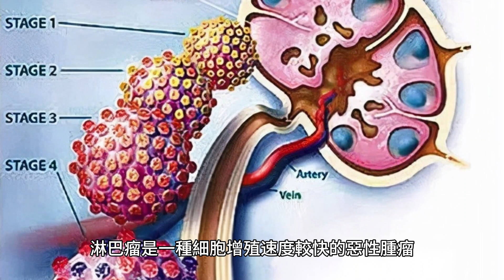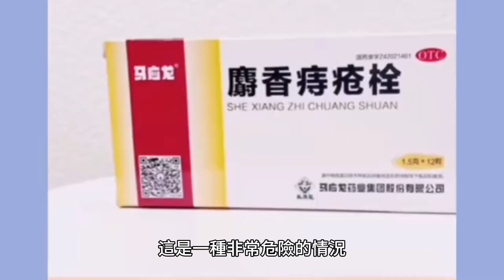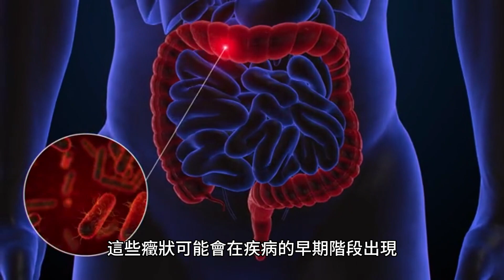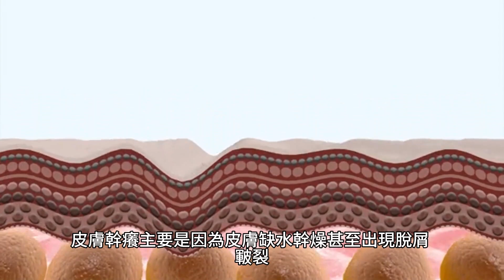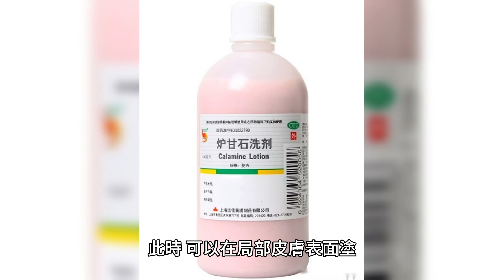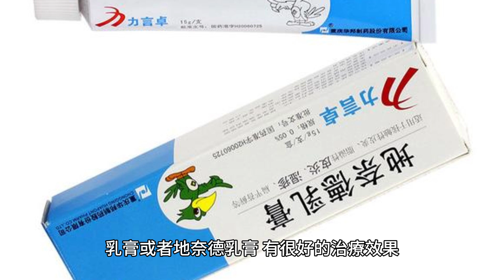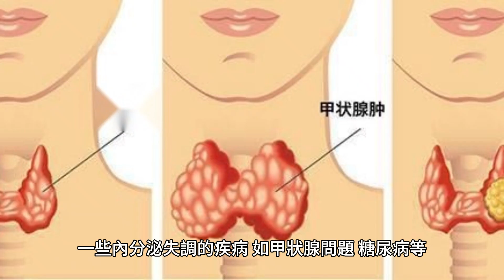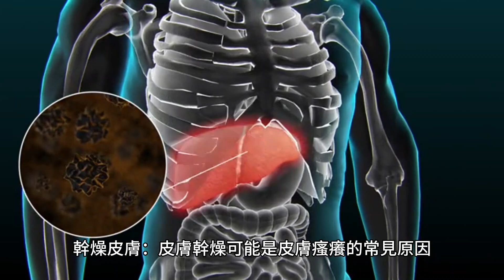身體“3處”發癢，別再以為是過敏，或是癌細胞已蘇醒，建議了解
立冬季節，寒風凜冽，季節幹燥，許多人的皮膚也開始出現各種問題，有些人會選擇塗抹潤膚乳、身體乳來緩解皮膚瘙癢，但這並不能解決問題，事實上，有些瘙癢可能是身體疾病的警示信號。

山東的張大爺就是其中的一個例子，他多年來一直受到身體瘙癢的困擾，最初，他去醫院檢查，醫生診斷為濕疹，病理報告也未發現異常。

用藥治療後，癥狀有所改善，然而，過了一段時間，瘙癢又會突然出現，多次反覆。張大爺覺得看醫生麻煩，因此沒有認真接受治療，只是自己撓一撓，導致身上有很多抓痕。

近一年來，張大爺發現瘙癢癥狀越來越嚴重，並且抓破的傷口還有潰爛加重的趨勢。他開始感到不安，於是再次去醫院檢查。

結果被確診為皮膚淋巴瘤，這個消息讓劉大爺大吃一驚，他從來沒有想過自己會患上這種疾病。

為什麽瘙癢會和淋巴瘤相關？

皮膚瘙癢與淋巴瘤之間確實存在一定的關聯。

統計數據顯示，約12%至26%的淋巴瘤患者在疾病過程中會出現不同程度的皮膚瘙癢癥狀。

淋巴瘤是一種細胞增殖速度較快的惡性腫瘤，同時會產生一些生物活性分泌物，這些活性分泌物隨著血液循環到達皮膚表面，作用於皮膚的感覺神經末梢，從而引發皮膚瘙癢的感覺。

瘙癢癥狀主要集中在胸背、腹部以及下肢等部位，但也可能在全身範圍內出現，所以如果發現皮膚瘙癢癥狀持續存在或加重，建議及時就醫進行進一步檢查，以排除潛在的淋巴瘤等疾病。

肛門瘙癢

肛門瘙癢，這一令人煩惱的癥狀，常常讓人難以忍受，然而，我們不能簡單地將其歸咎於過敏或肛門疾病的覆發，有時候，這種瘙癢癥狀可能是其他嚴重疾病的征兆，其中最令人擔憂的便是腸癌。

在醫生們的日常工作中，他們經常發現腸癌患者會伴隨肛門瘙癢的癥狀，這是因為惡性腫瘤會釋放出一些活性物質，這些物質會刺激神經末梢，從而引發肛門瘙癢。

這是一種非常危險的情況，因為它不僅會影響患者的日常生活，還可能表明癌細胞已經蘇醒或正在擴散。

頸部瘙癢

當我們發現自己的頸部經常發癢，尤其是當用手觸摸時，我們會感覺到淋巴結變得堅硬，這可能是淋巴癌的一種表現。

淋巴癌是一種惡性腫瘤，常常在身體的淋巴結中形成，這些癥狀可能會在疾病的早期階段出現，但也可能在更晚的階段才被察覺。
除了頸部發癢和淋巴結堅硬外，淋巴癌還可能伴隨其他癥狀，一些常見的癥狀包括食欲不振、惡心、盜汗和疲勞，如果我們發現自己有這些癥狀，我們必須盡快去醫院進行相關檢查。

鼻子發癢

如果鼻子經常發癢，絕對不能掉以輕心，除了考慮到可能的過敏性鼻炎，也應該警惕鼻咽癌的可能性，鼻咽癌是一種惡性腫瘤，它的發展過程中，癌細胞不斷地增多和侵襲，腫瘤體積也會逐漸增加，這些癌細胞會損害局部粘膜，導致鼻腔發癢等不適癥狀。

隨著病情的不斷發展，鼻咽癌患者可能會出現聽力下降、鼻子不能通氣、頭痛、淋巴結腫大等一系列癥狀。

這些癥狀不僅會影響患者的生活質量，還會危及患者的健康和生命，所以如果總是感到鼻子發癢，無法解釋原因，最好及時就診，查明原因後采取有效的治療措施。

如何區分普通的皮膚異常跟癌癥？

外觀：普通的皮膚異常通常表現為皮膚的炎癥、紅腫、癢痛、脫屑等，而皮膚癌癥可能呈現為病變的色素變化、疣狀生長、潰瘍、結節等。如果發現皮膚上的新生病變或者原有的病變發生了變化，應引起注意；

預病史：個人有無與皮膚癌癥相關的高危因素，例如長期暴露在陽光下、特定的遺傳家族史、有免疫系統抑制的病史等；

癥狀持續時間：普通的皮膚異常通常會在數周內逐漸恢覆，而皮膚癌癥可能會持續或逐漸惡化；

患者感覺：患者對於異常區域的感覺也可以提供一定的線索，例如皮膚癌癥可能會引起疼痛、刺痛、瘙癢等不適感。

皮膚瘙癢，要先分清是“幹”還是“濕”

皮膚瘙癢的問題在秋冬季節明顯增多，其中幹癢和濕癢是兩種需要區分的情況，特別是在老年人中，濕癢更應該引起注意，對於瘙癢的處理，應根據其癥狀和原因采取不同的方式。

皮膚幹癢主要是因為皮膚缺水幹燥，甚至出現脫屑、皸裂，對於這種情況，可以使用軟膏來防止皮膚幹裂。

這些軟膏包括凡士林成分、羊毛脂成分、棕櫚油成分等，它們能夠鎖住皮膚表面的水分，防止皮膚幹裂，使用軟膏控制癥狀後，水分保持也會對皮膚癢有幫助，因為瘙癢與缺水也有關系。

如果皮膚出現潮濕並有明顯的瘙癢癥狀，需要仔細觀察皮膚表面的外觀，如果皮膚沒有出現其他的異常，單純是潮濕、出汗的時候，出現明顯的瘙癢，考慮有可能是過敏因素導致的皮膚瘙癢癥。

此時，可以在局部皮膚表面塗抹爐甘石洗劑或氧化鋅乳膏，這類的藥物可以使皮膚幹燥，止癢效果也不錯，可以有效的改善癥狀達到治療的目的。

如果局部的皮膚潮濕伴隨著明顯的破潰、糜爛、滲出，建議選擇使用生理鹽水濕敷在皮膚表面，在幹燥之後塗抹丙酸氟替卡松乳膏或者地奈德乳膏，有很好的治療效果。

如何預防皮膚瘙癢的問題？

保持良好的衛生習慣

定期洗澡，使用溫和的、不含刺激性成分的洗浴產品，避免過度清潔和摩擦皮膚，盡量避免使用刺激性的洗滌劑和香皂。

保持皮膚濕潤

在洗澡後使用溫和的保濕產品，幫助鎖住皮膚的水分，減少皮膚幹燥的問題。

避免幹燥環境

保持室內環境濕潤，可使用加濕器增加空氣中的濕度，避免長時間暴露在幹燥的環境中。

避免刺激物質

避免接觸對皮膚有刺激性的物質，如過敏原、草木、動物毛發等，如果對某些物質過敏，請盡量避免接觸。

閱讀延伸：除了警惕癌癥，皮膚經常瘙癢，還要警惕這些疾病

皮膚炎癥

皮膚炎癥包括濕疹、過敏性皮炎、銀屑病等，這些疾病常伴有皮膚瘙癢、紅腫、炎癥等癥狀。

蕁麻疹

蕁麻疹是一種常見的過敏性皮膚疾病，常表現為皮膚起紅疹、丘疹、瘙癢等，癥狀可反覆發作。

寄生蟲感染

如疥瘡、虱子等寄生蟲感染也會引起皮膚瘙癢，通常可見到皮膚上的寄生蟲痕跡或蟲體。

內分泌失調

一些內分泌失調的疾病，如甲狀腺問題、糖尿病等，可能會導致皮膚瘙癢的出現。

肝膽疾病

肝膽疾病如肝炎、膽汁淤積等，常伴隨皮膚黃疸、發癢等癥狀。

幹燥皮膚：皮膚幹燥可能是皮膚瘙癢的常見原因，尤其在幹燥的環境中或冬季氣候較幹燥時更為明顯。